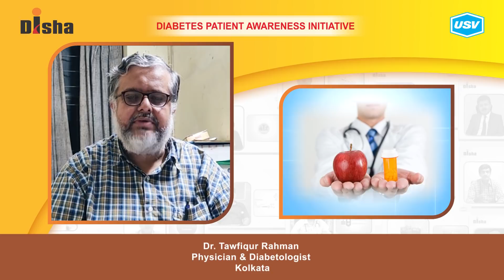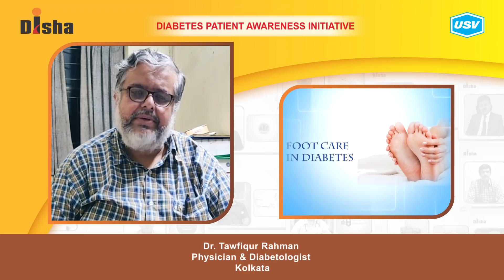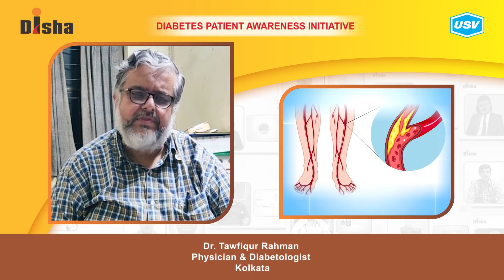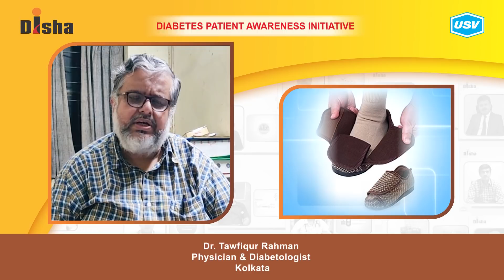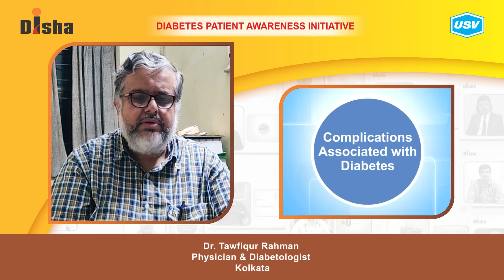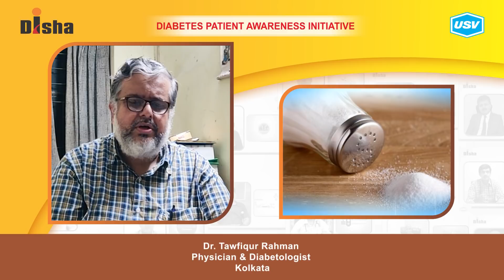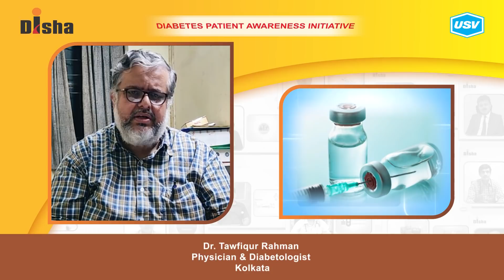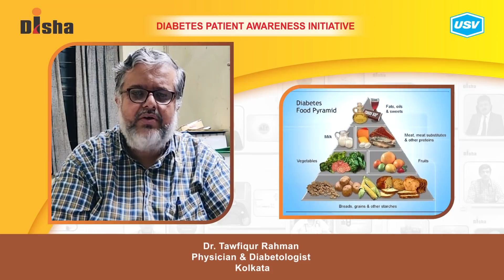Dr. Tawfiqur Rahman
Diabetes is one of the most dangerous and rapidly growing diseases in India. Dr. Tawfiqur Rahman, a leading Diabetologist explains about the following aspects of Diabetes in this video. Please watch and share!
Know about Medical Adherence
What is a Diabetic Emergency?
Role of Exercise in Diabetes. 6.26
Role of Diet in Diabetes. 8.29